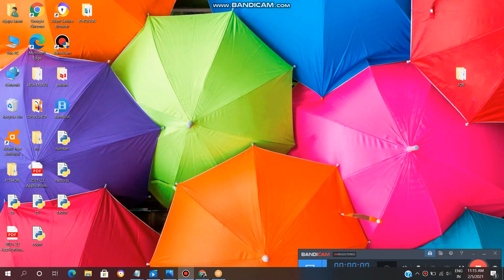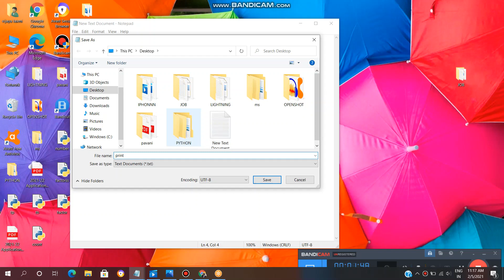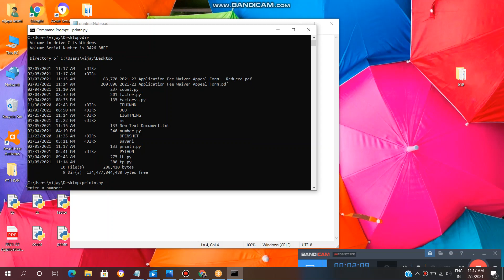PYTHON:How to write Program to Print NUMBERS from 1 to N(Given number)/Beginners/VL INFOTECH